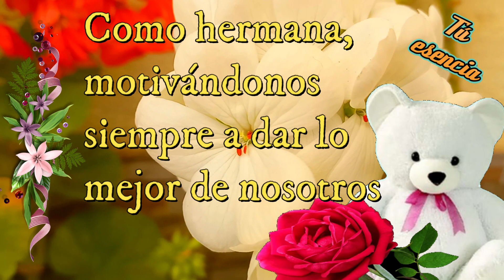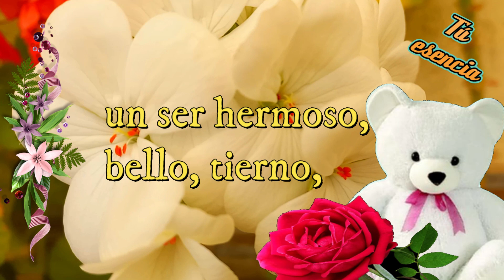FELIZ DÍA DE LA MUJER !🌼Un bonito mensaje para dedicar este 8 de marzo DIA INTERNACIONAL DE LA MUJER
Hermoso mensaje para el día de la mujer. Comparte este lindo video este 8 de marzo de 2022 con todas las mujeres maravillosas que estén a tu alrededor. Este mensaje es para ti, hermosa mujer, como un reconocimiento a todo lo bello que nos brindas. Dios te bendiga siempre.